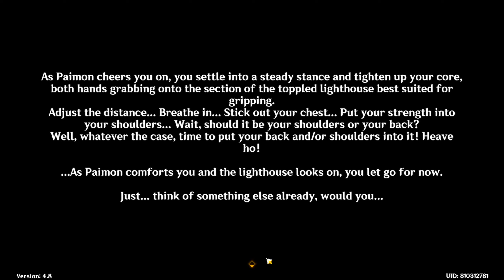4.8 World Quest - Towards the Lighthouse, or Far Away | Genshin Impact